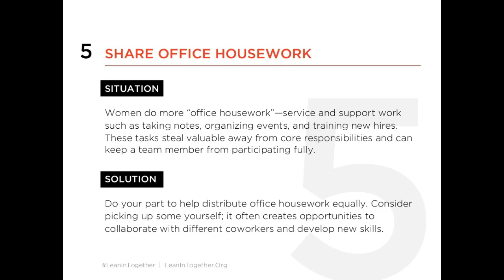Tips for Men at Work